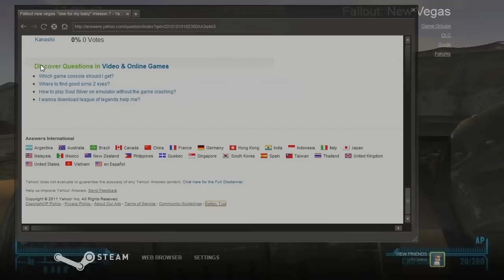Fallout New Vegas - Episode 19 - The Boone-dock saint